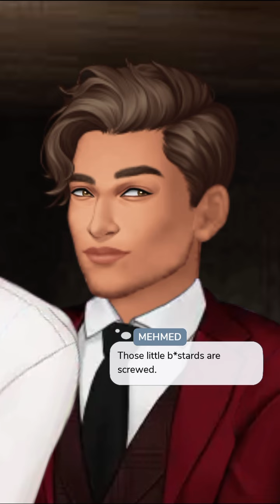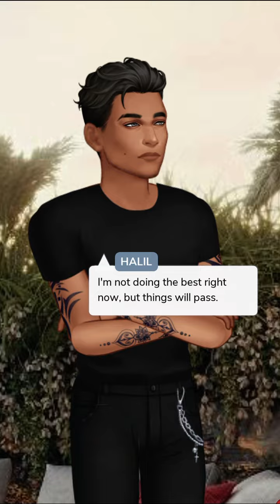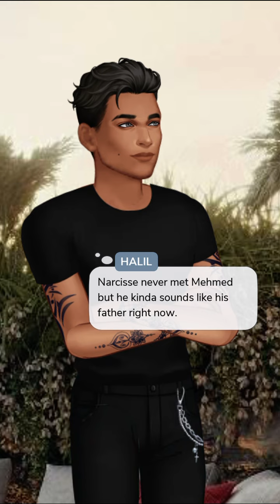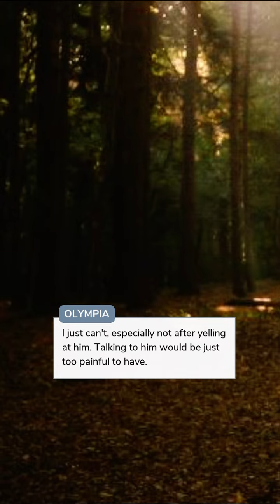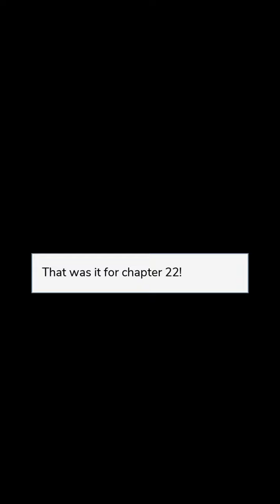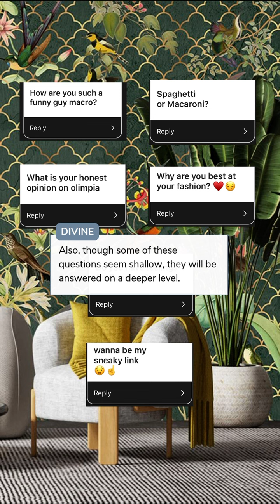In Order To Rise (Part 22) Episode Choose Your Story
In Order To Rise Episode 22

You've lead a life of secrets and lies but what happens now that you can rightfully claim what's yours? Halil Yilmaz happens...

Credit: Divine
Author’s IG: @divine.ecrit